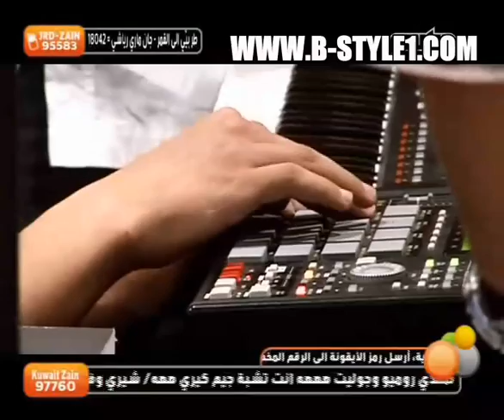الحلقة الثالثة من برنامج بيت الهيب هوب الجزء الثالث